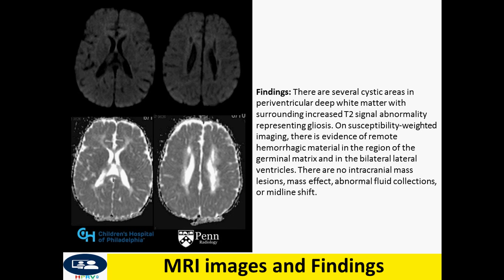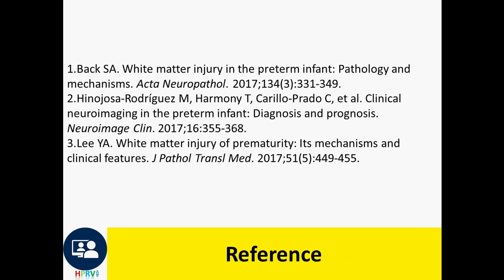Periventricular leukomalacia in CT and MRI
Dr Chor Ath Periventricular leukomalacia is injury to the white matter affecting the periventricular zones. It is due to hypoxic-ischemic damage, which tends to affect the periventricular region since it is the most susceptible watershed area in neonates.